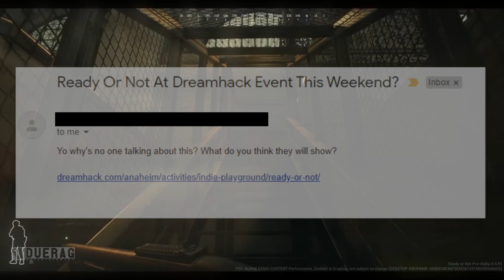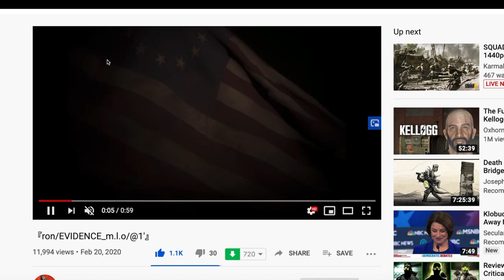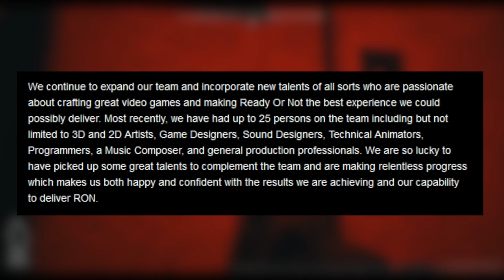Ready Or Not Game -『ron/EVIDENCE_m.l.o/@1'』- Alpha Newsletter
Whats Behind The Door?

Songs Used;